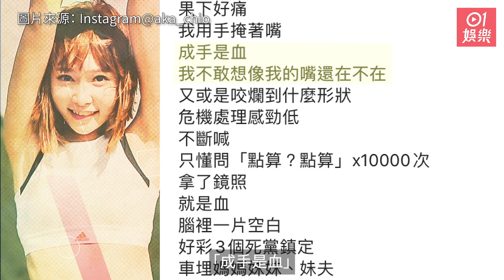Super Girls隊長Aka被狗咬恐毀容：我用手掩着嘴，成手是血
組合Super Girls隊長Aka（趙慧珊）向來好喜歡小動物亦好有愛心，平日有空就會去流浪狗場做義工照顧狗狗，豈料竟然好心無好報，Aka昨日在狗場不幸被狗狗咬至險些毀容！她還將傷口的close照片放上IG，並詳細交代事發的經過，真係睇見都戥她覺得好痛呀，慘慘。